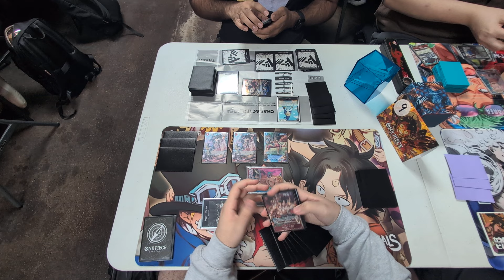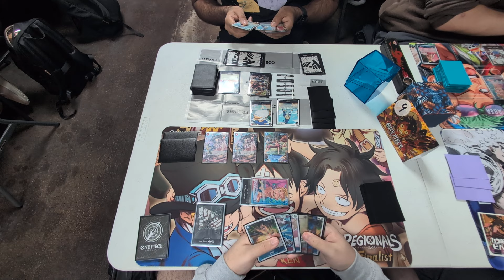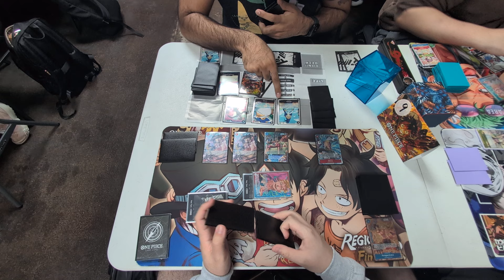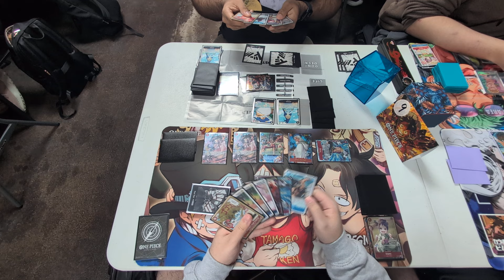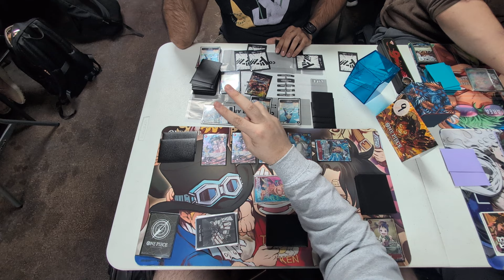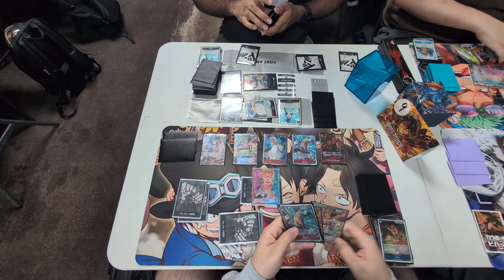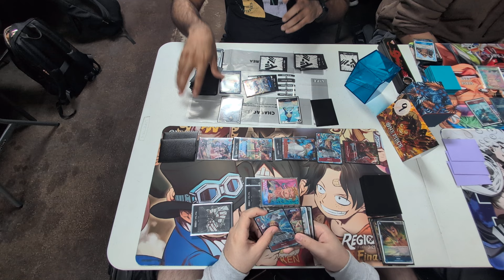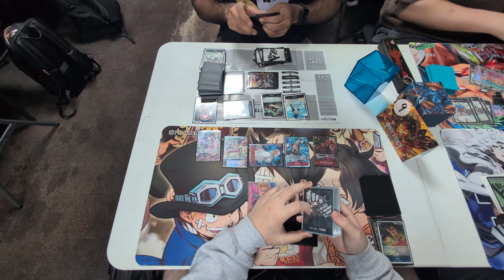(OP08) Marco vs ST14 Luffy! OPTCG POV